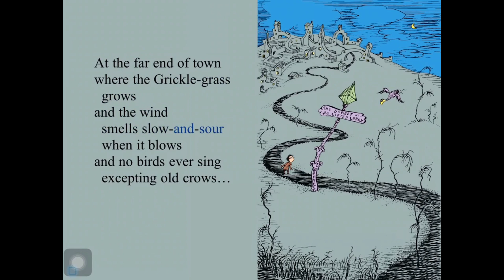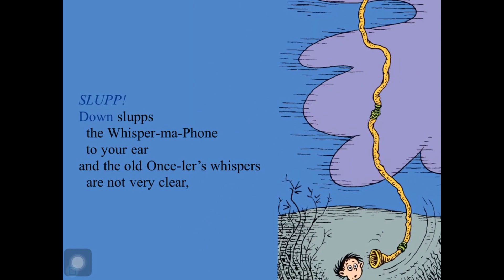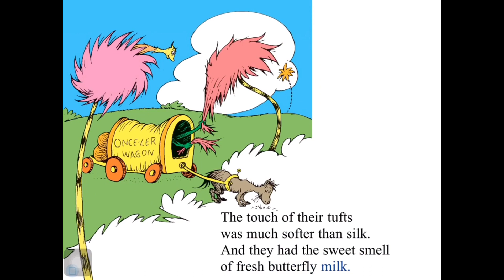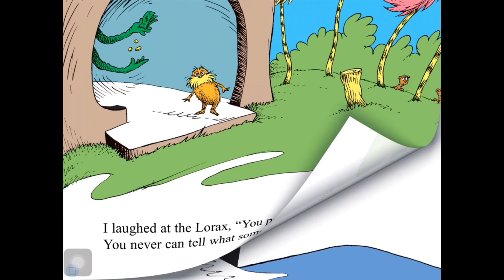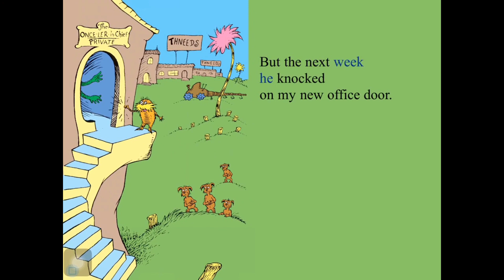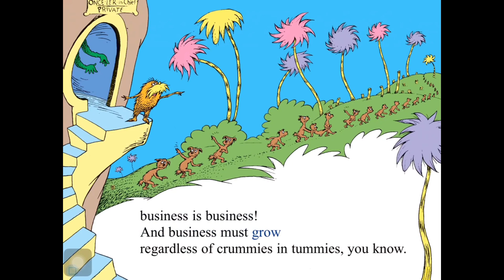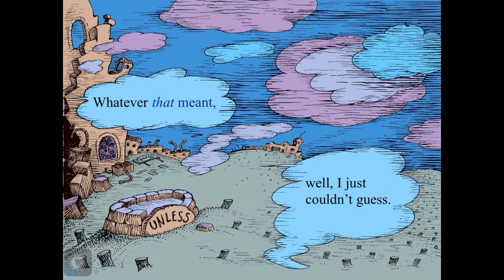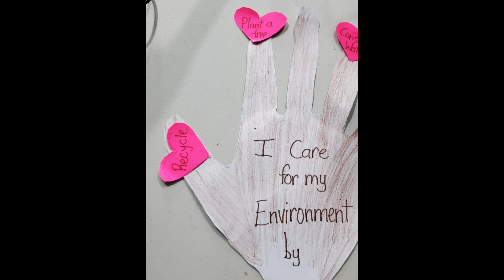The Lorax Read aloud